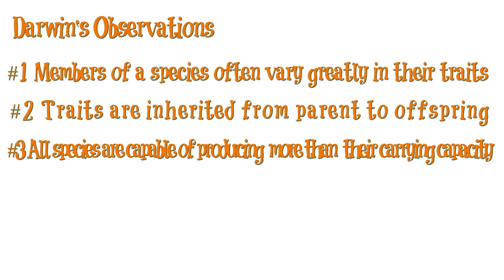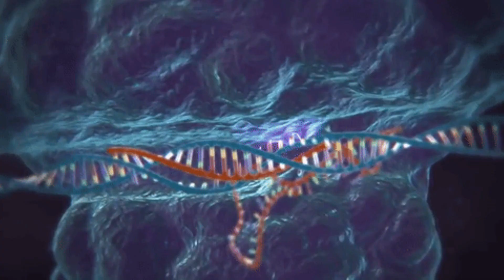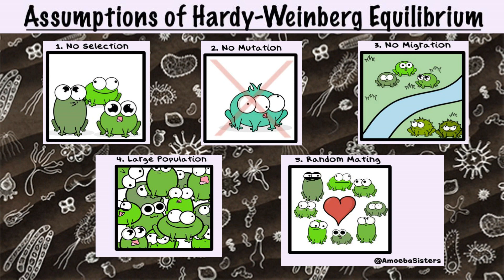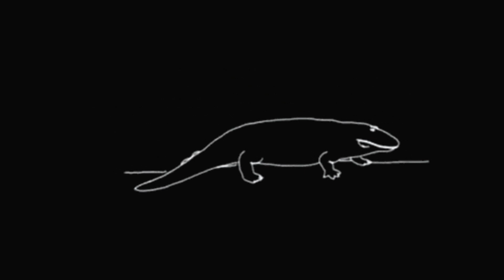Natural Selection Song (to The Lazy Song)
a song for the VERY first unit (1.A.1) of ap biology :D for lyrics turn on the captions or they are also listed here:

Today we gonna learn about evolution
Or descent with modification
That’s what my man Darwin called it
When he studied on the islands
Observing resemblance, adaptations

Uh-now Darwin came up with some observations
Four exactly, here’s number one
Species traits can vary greatly
Oh- traits are inherited from parent to offspring
Everyone can make more than carrying capacity
Lack of resources make offspring die

Yes I said it, I said it
Now onto inferences

Individuals who have higher fitness
Tend to reproduce and survive
More often than others
And this inequality
Leads to accumulation of favoring

Natural Selection
By adaptation

When it all comes down, two things are needed for success
Organisms need food, organisms need sex
Without these, they won’t pass down traits – they kinda need to pass down traits
Evolution relies on diversity
Mutations and sex cause variability
They make chances of survival so great

Hardy-Weinberg
Hardy and Weinberg
Exclusion Principle

For gene frequencies to stay constant
All these factors gotta be in action
Random mating, big population
No gene flow or mutations
And absolutely no natural selection

Oh but this never happens
Never in equilibrium
No no no no no no no no no no
Let the environment choose
Which organisms will lose

Today you learned about evolution
This may have all seemed tedious
But it’s the key to passing the AP test
This single theme never goes away

natural selection
by adaptations
Natural selection

ALSO okay i barely had any voice when i was recording this so sorry in advance but at least i didn't smother it in autotune this time

***ALL RIGHTS TO THE LAZY SONG GO OUT TO BRUNO MARS AND HIS PEOPLE, this is an educational parody of his original work

**i got ~most~ of the gifs in this video from the teded tumblr